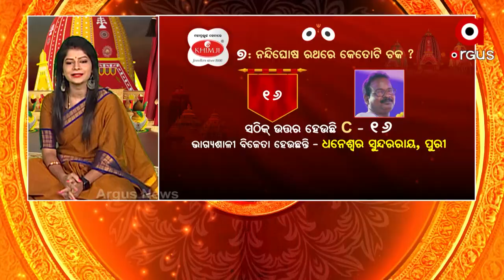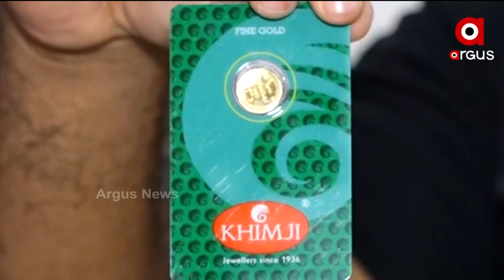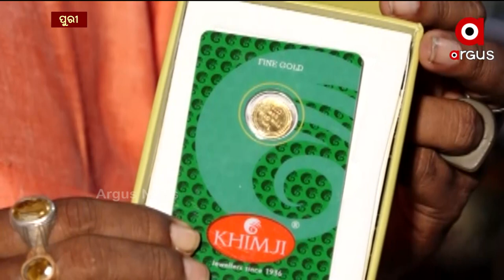ଉଦୟ ହେଲେ ଭାଗ୍ୟଲକ୍ଷ୍ମୀ ।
Gold coin winners of Argus Rath Yatra Quiz Contest.
କଟକର ପ୍ରଭାତ କୁମାର ଭୁୟାଁ ଓ ପୁରୀର ଧନେଶ୍ୱର ସୁନ୍ଦରରାୟ ରଥଯାତ୍ରା 2021 କୁଇଜରରେ ପଚରାଯାଇଥିବା ପ୍ରଶ୍ନର ସଠିକ ଉତ୍ତର ଦେଇ ଜିତିଲେ ସ୍ୱର୍ଣ୍ଣ ମୁଦ୍ରା । ଖିମଜୀ ଜୁଏଲାରୀ ଓ ଅର୍ଗସର ମିଳିତ ଆନୁକୁଲ୍ୟରେ ଅନୁଷ୍ଠିତ ହୋଇଥିଲା ଏହି କୁଇଜ୍ ପ୍ରତିଯୋଗିତା ।